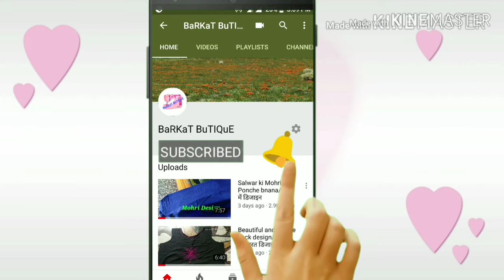poncha design / mohri design / latest poncha design / salwar ki mohri design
@Barkat butique  @Barkat Recipes

Iss video me mene Aapko Mohri / Poncha ka bahut hi beautiful design banana btaya hai... I hope aapko meri ye video bahut pasnd aayegi... So please watch the video till the end and like 👍 it...